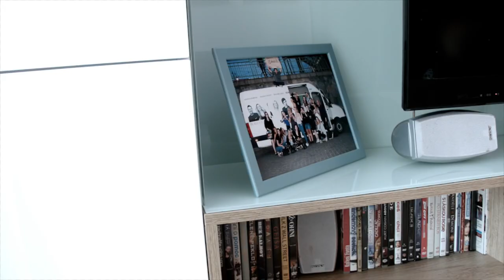Jak se bydlí s YIT - Sestry Kratochvílovy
Jaké je bydlení ve finské čtvrti od YIT? O své zkušenosti ze SUOMI Hloubětín se s vámi podělí Diana a Gábina v dalším videu ze série "Jak se bydlí s YIT".